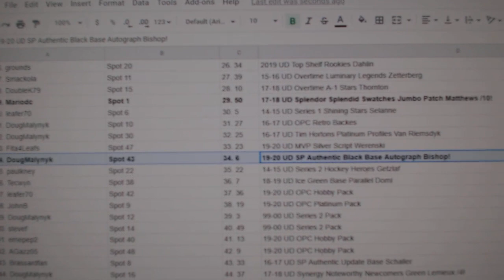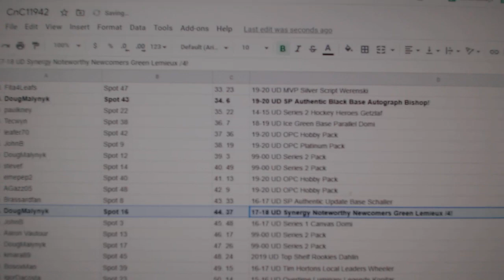C&C High End Matthews Chancer Hockey Break - C&C GB #11,942